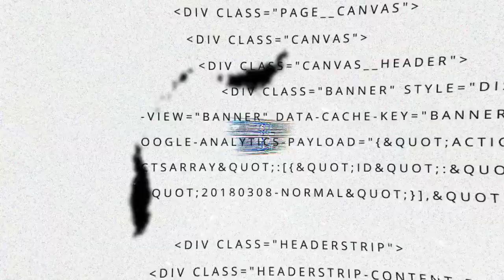AEROX GOIB, LAWANNYA DITINGGALIN JAUH🔥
Nanda Kancil ' 333  { KJM Official  } VS Ambon Nose ‘ 23 { Cans Motor }